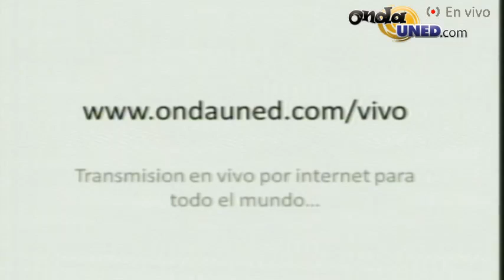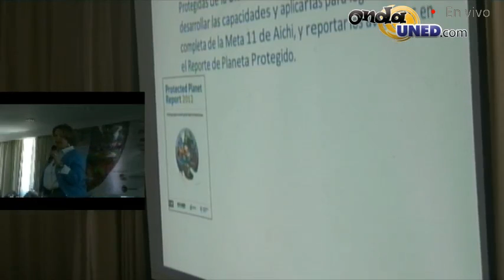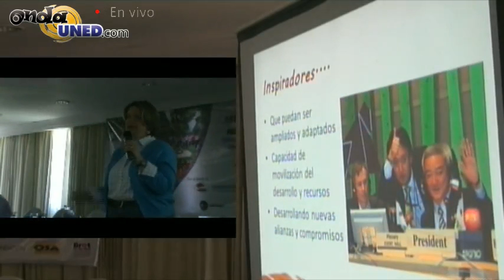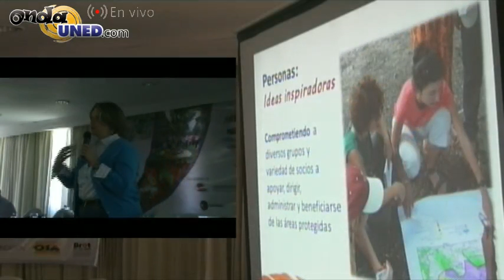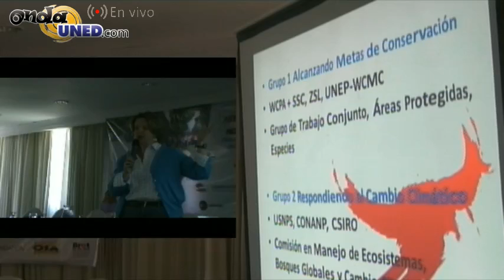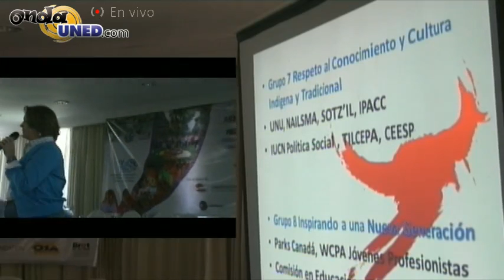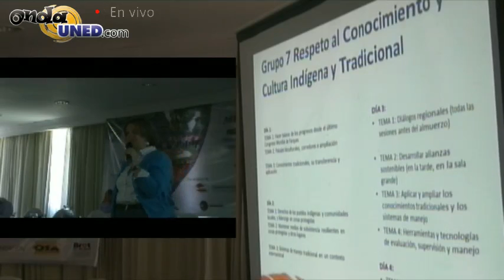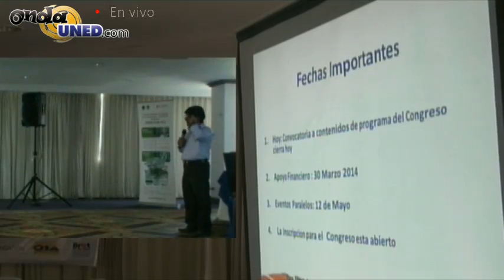Foro Abya Yala Parte 1